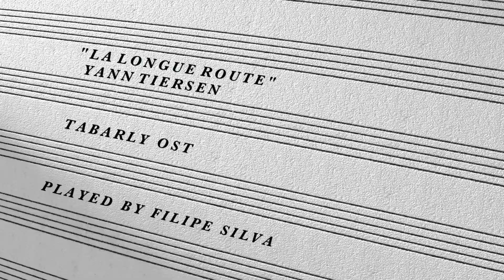Yann Tiersen - La Longue Route (Tabarly) - piano cover by Filipe Silva